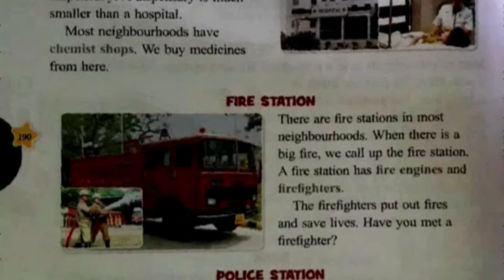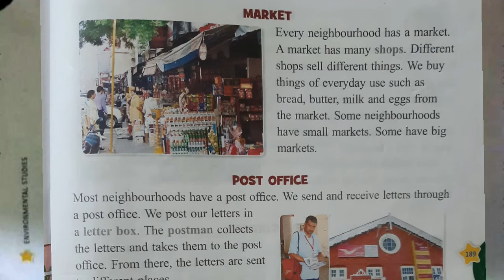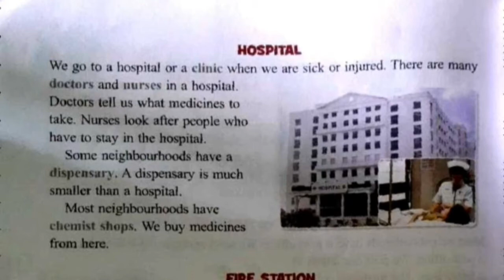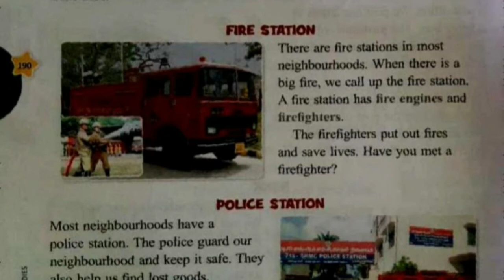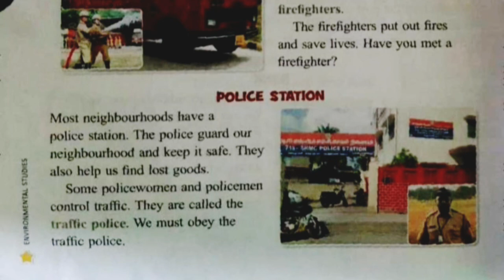Class-2 MY NEIGHBORHOOD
MORE ABOUT HOSPITAL, FIRE STATION AND POLICE STATION